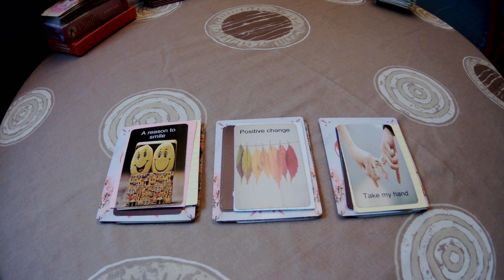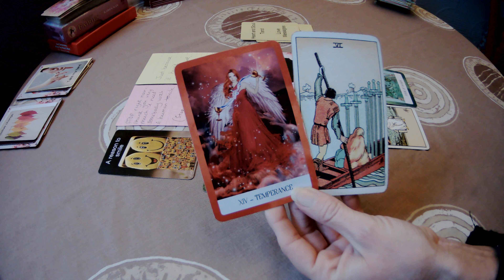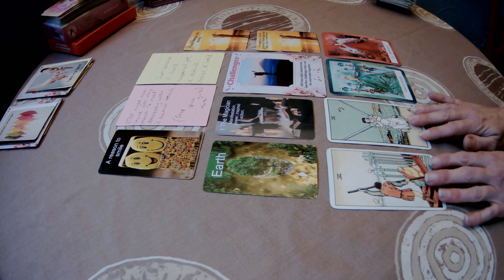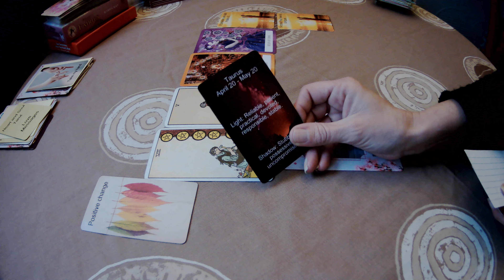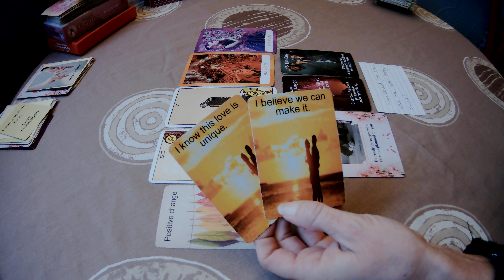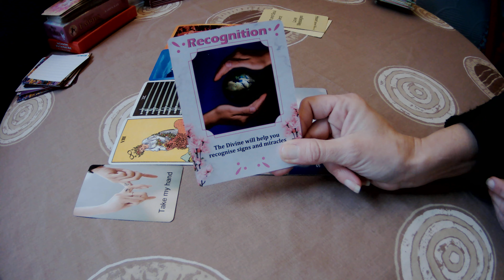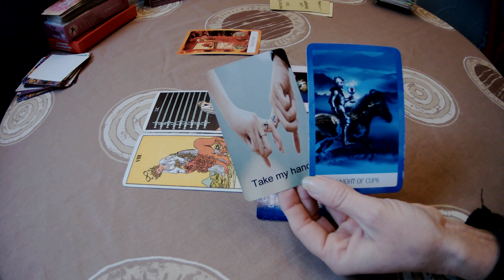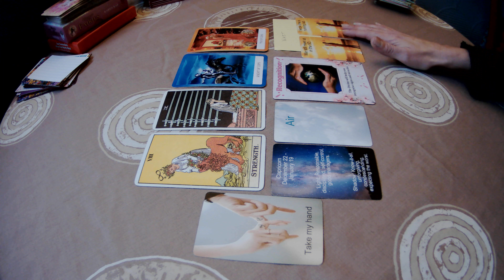WHAT DO THEY WANT YOU TO KNOW. Words left unspoken. Timeless Pick a card Tarot Reading.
What do they most want you to know? Messages from your person. Timeless Pick a card Tarot reading.

Or email 💌💌💌
You can also book via Etsy

Timestamps:
0:00​​ intro
0:57 Group 1
8:03 Group 2
15:06 ​Group 3